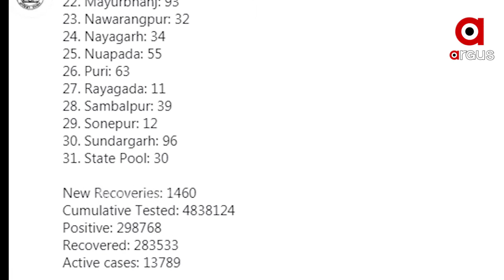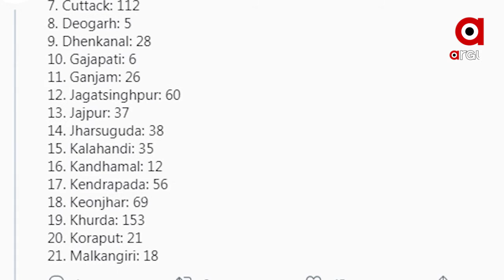ରାଜ୍ୟରେ ଆଉ ୧୪୯୪ କୋରୋନା ଆକ୍ରାନ୍ତ ଚିହ୍ନଟ ହୋଇଛନ୍ତି ।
ସଂଗରୋଧରୁ ୮୬୭ ଓ ସ୍ଥାନୀୟ ଅଞ୍ଚଳରୁ ୬୨୭ ଚିହ୍ନଟ, କୋରୋନା ଆକ୍ରାନ୍ତଙ୍କ ସଂଖ୍ୟା ୨ ଲକ୍ଷ ୯୮ ହଜାର ୭୬୮କୁ ବୃଦ୍ଧି, ସୁସ୍ଥ ହେଲେଣି ୨ ଲକ୍ଷ ୮୩ ହଜାର ୫୩୩; ୧୩,୭୮୯ ଚିକିତ୍ସାଧୀନ, ଖୋର୍ଦ୍ଧାରୁ ସର୍ବାଧିକ ୧୫୩ ଓ କଟକରୁ ୧୧୨ ପଜିଟିଭ୍‌ଚିହ୍ନଟ ।